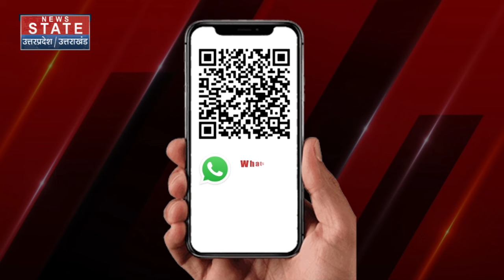Indigo Flight Bomb Threat:IndiGo फ्लाइट को बम से उड़ाने की मिली धमकी, किया गया डायवर्ट | Breaking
News State Apps डाउनलोड करें:
Download Android and iOS Apps for more updates: